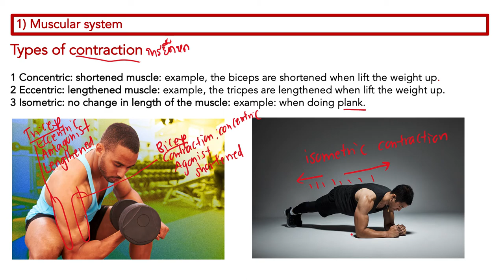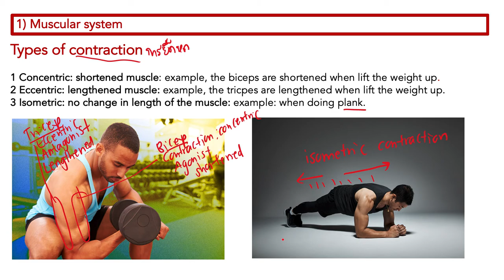Ep.92 Types of contraction ประเภทของการยืดหดของกล้ามเนื้อ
Unit 3 Musculoskeletal system
Muscular system
อธิบายการยืดหดของกล้ามเนื้อประเภทต่างๆ